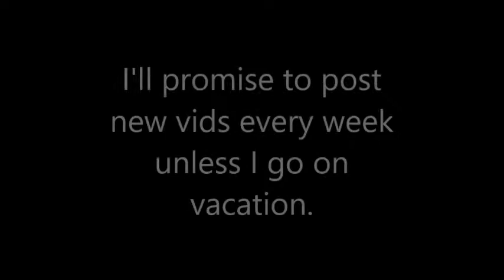IIIMMMM BACK! | Episode #7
School's over so I can finally start posting again!